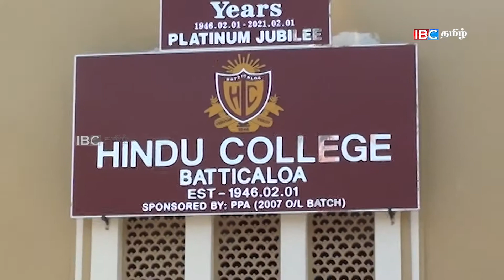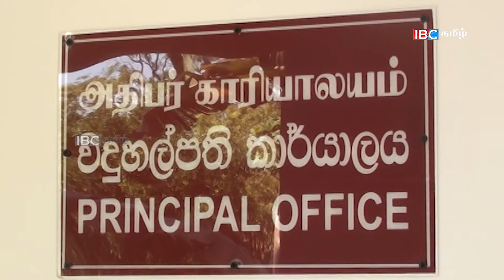சுகாதார விதிமுறைகளை மீறிய கல்லூரி அதிபர் - எடுக்கப்பட்ட நடவடிக்கை | SriLanka Tamil News